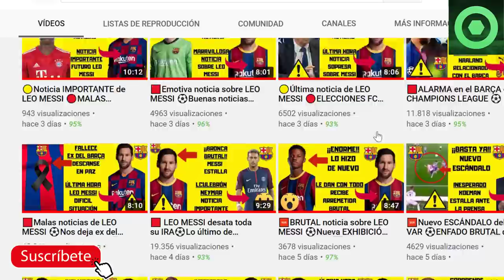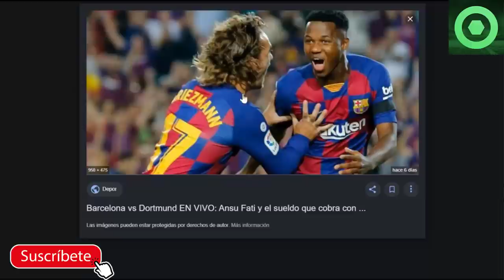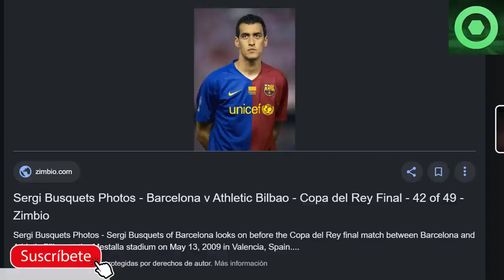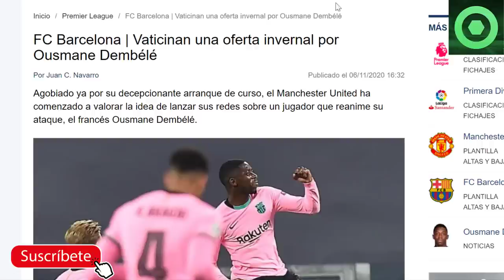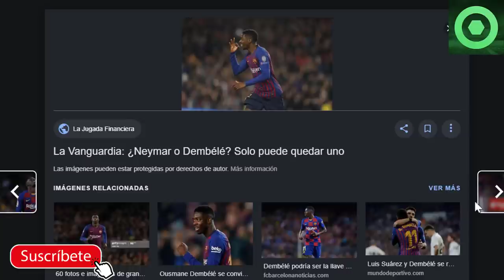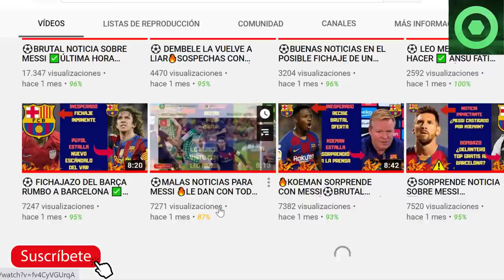🟥ANUNCIO importante sobre LEO MESSI 😮 FICHAJE BRUTAL de VICTOR FONT 👀CRACK del BARÇA al M. UNITED?🟥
En este video detallamos varias noticias del Barcelona, como el gran fichaje de Victor Font para su candidatura a la presidencia del FC Barcelona, las declaraciones de otro candidato como Toni Freixa sobre Leo Messi, y hablamos también del posible fichaje de Ousmane Dembele por el Manchester United.

Fuentes:
besoccer
fichajes com
fcbarcelonanoticias